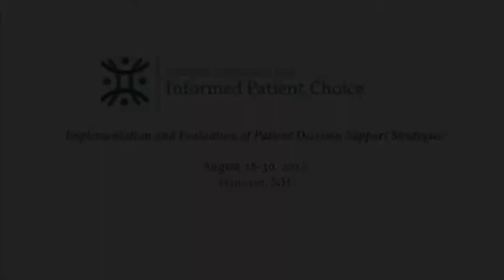Implementing SDM at Dartmouth-Hitchcock Medical Center, Part 3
Hear the perspective of patient adviser Carol Dubois who worked on DHMC's shared decision making implementation project.